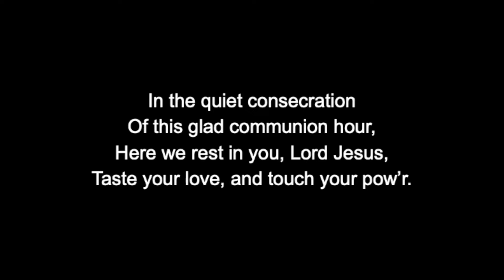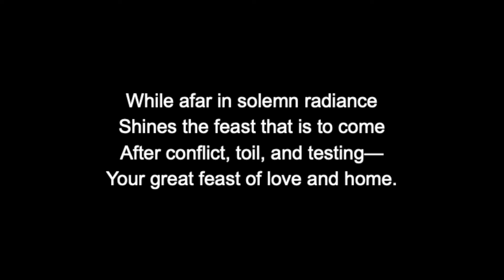In the Quiet Consecration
In the Quiet Consecration | Verses 1, 2, 4 | Lutheran Book of Worship No. 223

Tune: Kingdom

History: The lyrics for this hymn were written by Constance H. Coote, the melody is attributed to V. Earl Copes, a Methodist/Congregational organist and church musician.

Maundy Thursday 2021